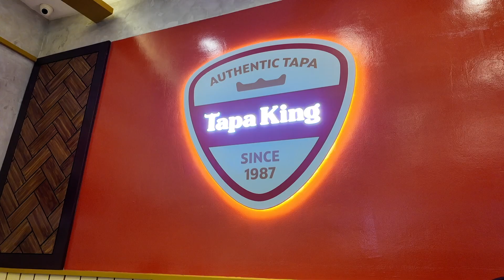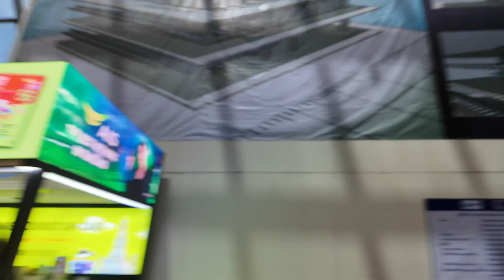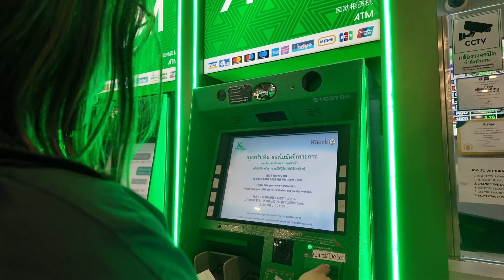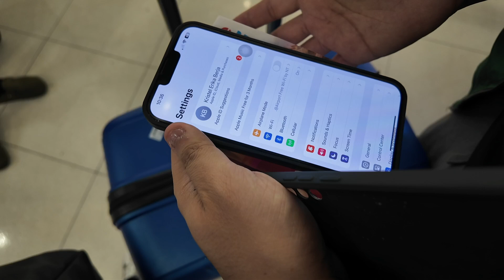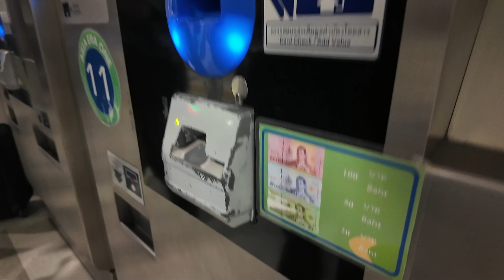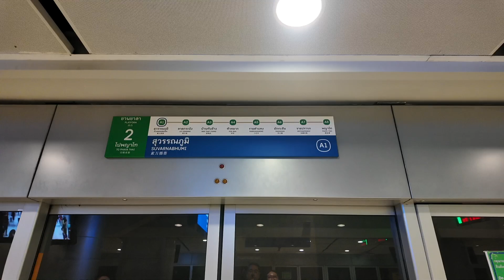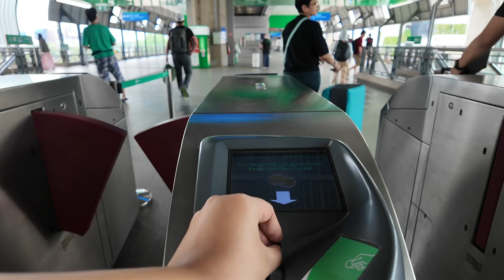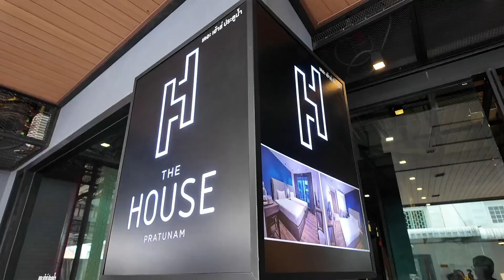Thailand Vlog | Arriving From Suvarnabhumi Airport to House of Pratu Nam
arriving from Suvarnabhumi Airport to House of Pratu Nam